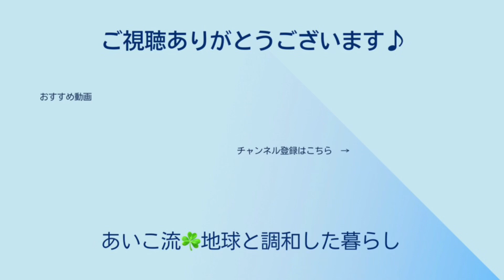薬草の力 子育てで手をかける所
ハナリンオフィスで開催された、沖縄のせつこさんの薬草お話会に参加してきました。
植物の力を学び、オイルを作るワークショップを経験する中で、家族との関わり、子どもに手をかけるということについて考えたので、お話ししました。

ふんどしパンツはこちらで扱っています！

こちらも募集中❗️

あいこのおすすめのアイテム&ショップ♪

【あいこの自己紹介】

東大和市に住む元社会福祉士
4人(高2男、中3男、小6女、小3男)の子育て中
今回の騒動を機に2020年3月に退職し、地元で地球環境にやさしいコミュニティ作りをしています。
自分らしく、人間らしく生きるために、身体と心に優しいもの(＝地球にも優しいもの)や自分軸を大切にしています。
私自身が何を選択して生活していくのかを具体的にお伝えすることで、何かの参考になれば幸いです。
◯月イチお茶会in東大和市　開催中
◯個人セッション　受付中